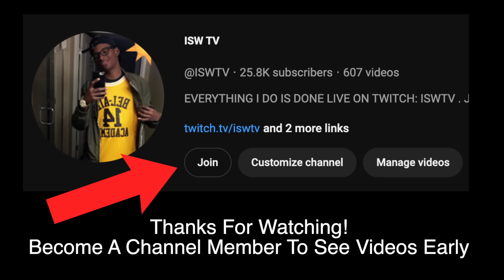I Found Love In The Club! (DreamCon 2024) | Public Interview